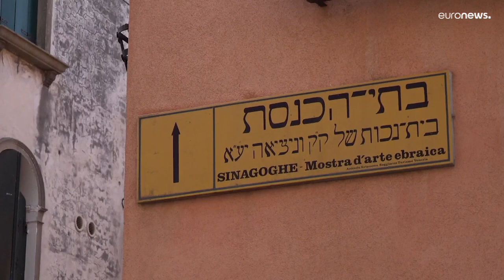В Венеции восстанавливают синагоги эпохи Возрождения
Сохранить историю еврейской общины